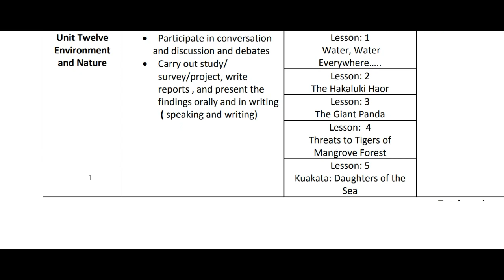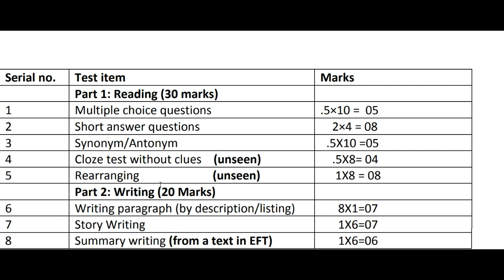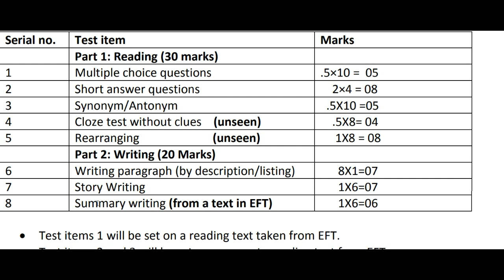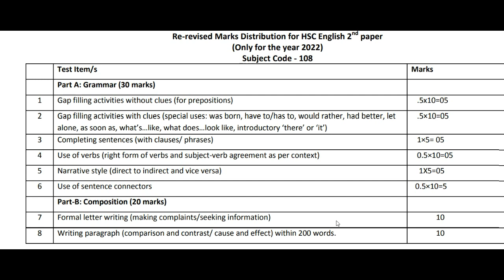HSC New Short Syllabus 2022||English 1st & 2nd Paper|| অবশেষে প্রকাশিত হলো Hsc সংক্ষিপ্ত সিলেবাস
Hsc Short Syllabus 2022|| অবশেষে প্রকাশিত হলো SSC সংক্ষিপ্ত সিলেবাস। ইংরেজি বিষয়ের সিলেবাস দেখুন এখানে। ইংরেজি বিষয়ে সব ধরনের ভিডিও পেতে চ্যানেলটির সাথেয় থাকুন।

hsc new short syllabus 2022
hsc short syllabus 2022
hsc 2022 new short syllabus
এইচএসসি ২০২২ বাংলা ও ইংরেজি নতুন সংক্ষিপ্ত সিলেবাস
hsc short syllabus
hsc,short syllabus
short syllabus for hsc
 এইচএসসি সংক্ষিপ্ত সিলেবাস ২০২২
এইচ এস সি নতুন সংক্ষিপ্ত সিলেবাস
এইচ এস সি শর্ট সিলেবাস ২০২২
এইচ এস সি বাংলা ২য় পত্র সিলেবাস
এইচ এস সি ইংরেজি সিলেবাস
hsc exam 2022 new syllabus
hsc new syllabus 2022
hsc exam new syllabus 2022